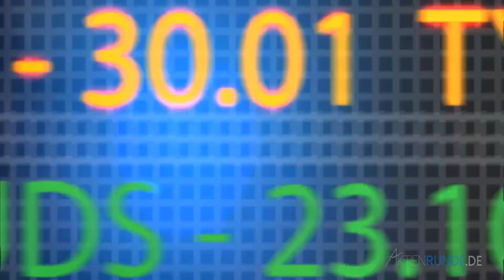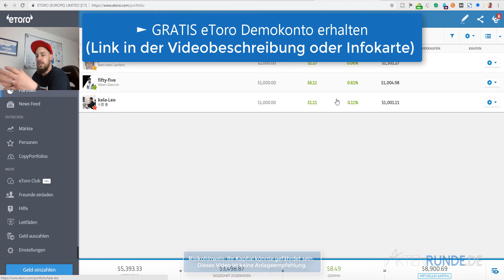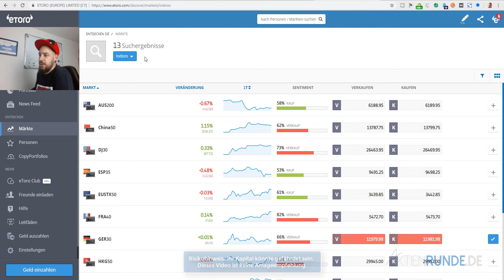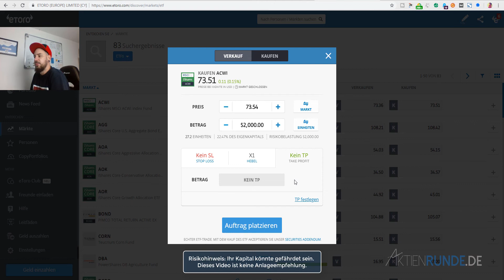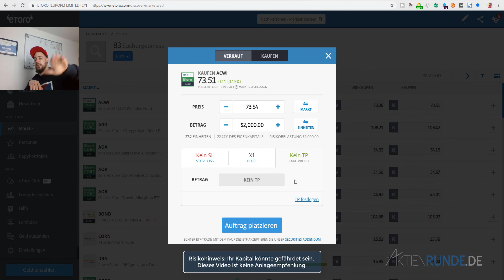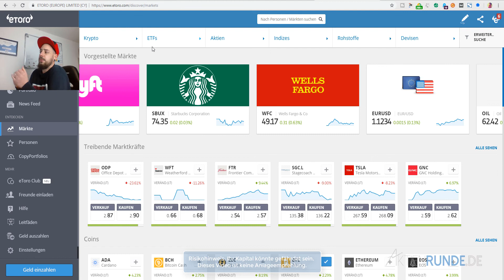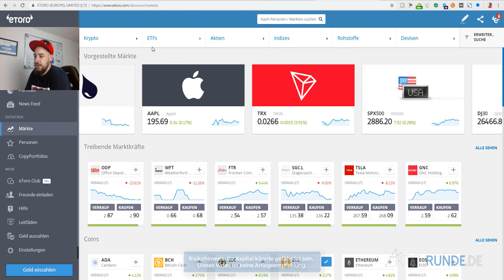eToro - So sorge ich für eine bessere Diversifikation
eToro ist eine Multi-Asset-Investitionsplattform. Der Wert Ihrer Investitionen kann steigen oder fallen. Ihr Kapital ist einem Risiko ausgesetzt.

Ich verdiene eine Provision, wenn Sie sich über meinen Link anmelden.

Inhalt des Videos:
In diesem Video schauen wir uns verschiedene Währungspaare an und geben einen allgemeinen Ausblick auf die Marktsituation.